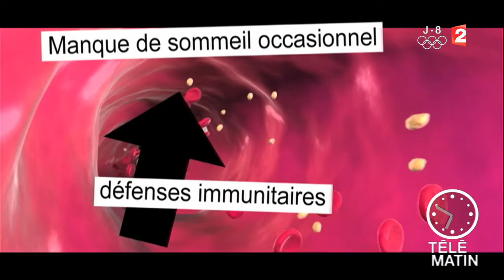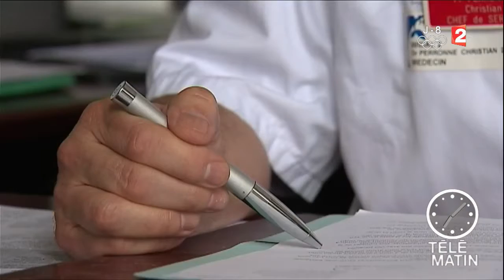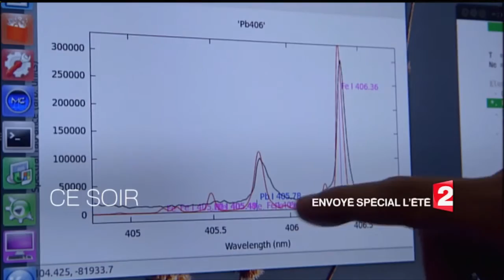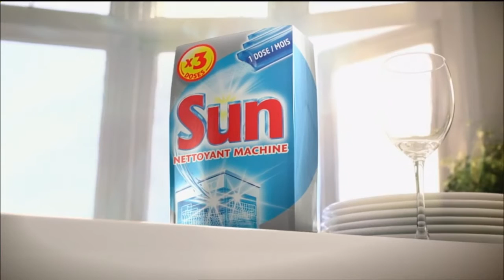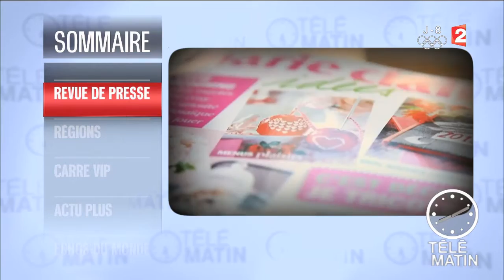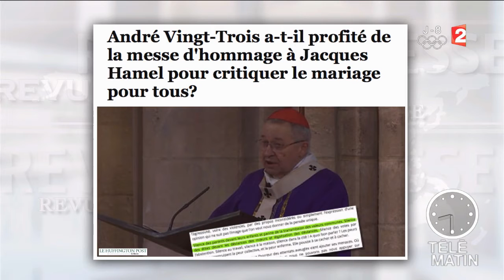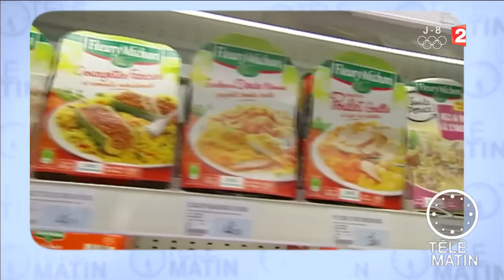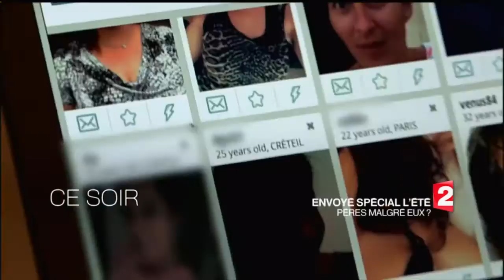Télématin - Intégrale - 2016/07/28